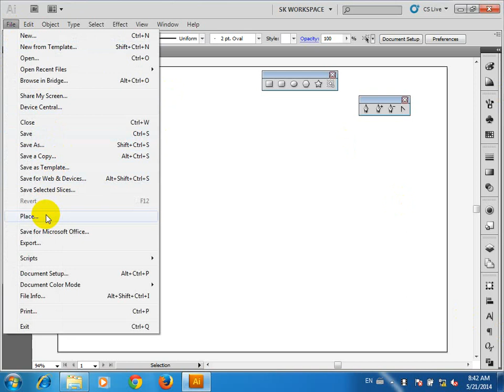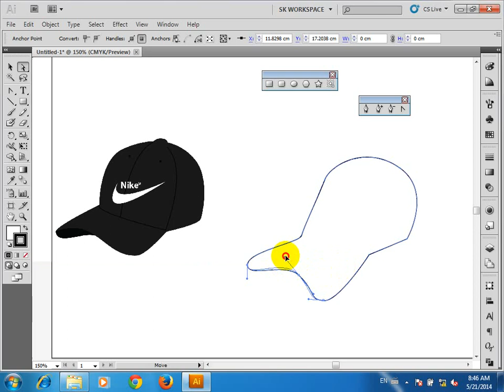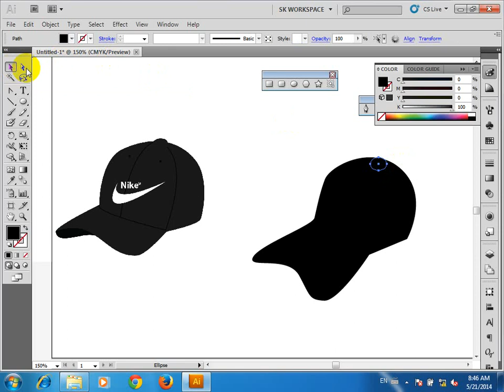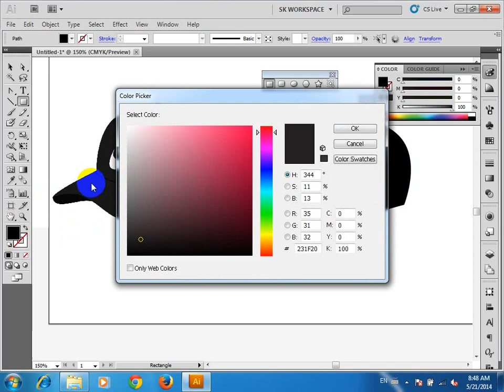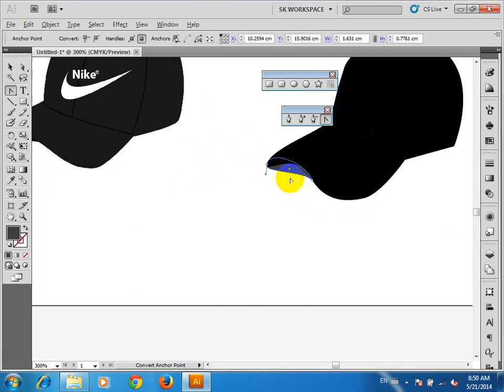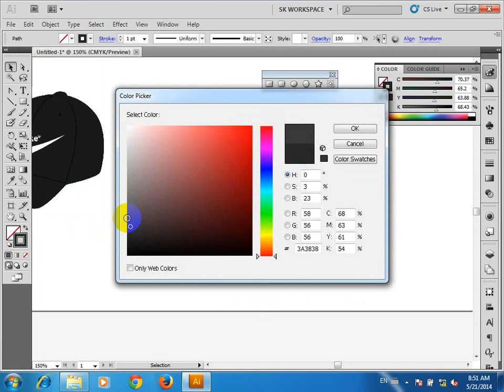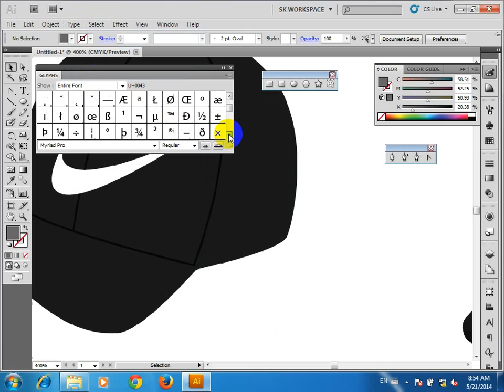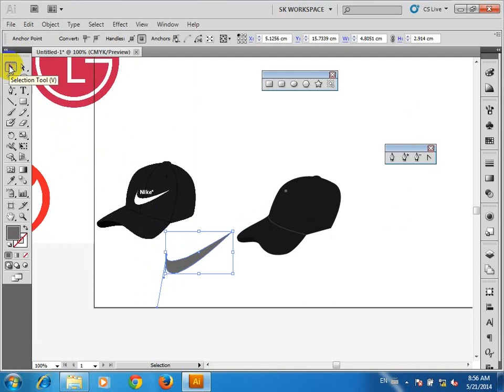How to create Hat nike using Adobe Illustrator